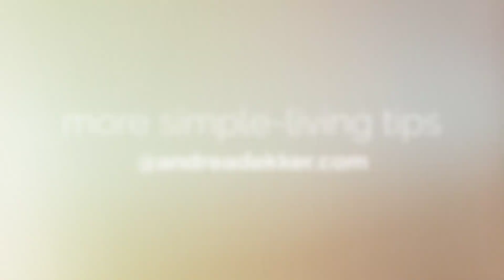How We Save BIG with a Prepaid Cell Phone Plan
A couple of months ago, I polled social media regarding switching to a prepaid cell phone plan...

I wanted to figure out how to save money on a prepaid cell phone plan, preferably without switching networks or giving up any of our current features!

Interestingly enough, we realized that Verizon now offers their own "prepaid cell phone plan" at a significantly discounted rate.

I immediately went to the website to search for this option, and after a little research of my own and asking customer service several questions, Dave and I decided that a Verizon prepaid cell phone plan might be the perfect option for us to reduce our monthly cell phone bill while still enjoying all the same features we've learned to appreciate over the last many years with Verizon.

I called a few days later... and the rest is history!

If you'd like to save money on your cell phone bill, I would highly recommend looking into a prepaid plan!

Head on over to the blog to learn exactly how we set up our plan